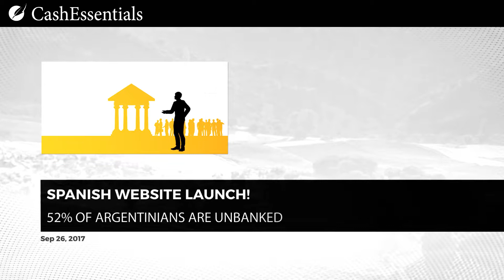CashEssentials Retrospective 2018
Wonder what CashEssentials stands for? Check out our videos that reveal cash's positive attributes, and why it's an important player in the payments landscape.

Music: Run Away With Me by Richard Lacy // Audio Network Limited